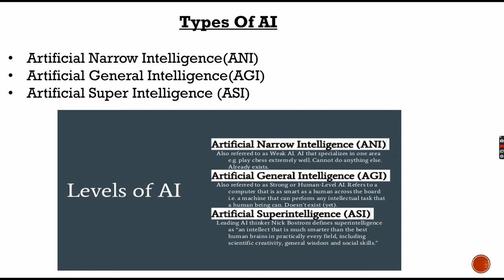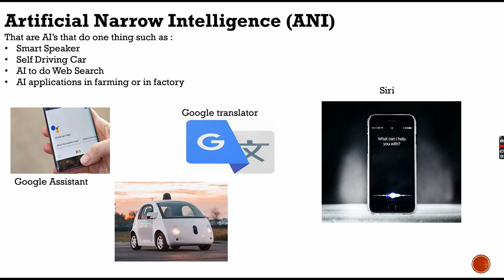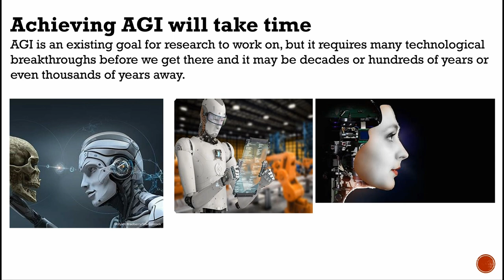ANI vs AGI-Types of Artificial intelligence in Urdu\Hindi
TechAish techaish AishTv TechAish There are 3 types of artificial intelligence (AI): narrow or weak AI, general or strong AI, and artificial superintelligence.

We have currently only achieved narrow AI. As machine learning capabilities continue to evolve, and scientists get closer to achieving general AI, theories and speculations regarding the future of AI are circulating. There are two main theories.

One theory is based on fear of a dystopian future, where super intelligent killer robots take over the world, either wiping out the human race or enslaving all of humanity, as depicted in many science fiction narratives.

The other theory predicts a more optimistic future, where humans and bots work together, humans using artificial intelligence as a tool to enhance their life experience.

Artificial intelligence tools are already having a significant impact on the way we conduct business worldwide, completing tasks with a speed and efficiency that wouldn't be possible for humans. However, human emotion and creativity is something incredibly special and unique, extremely difficult - if not impossible - to replicate in a machine. Codebots is backing a future where humans and bots work together for the win.

In this video, we discuss the 3 types of AI in depth, and theories on the future of AI. Let's start by clearly defining artificial intelligence.